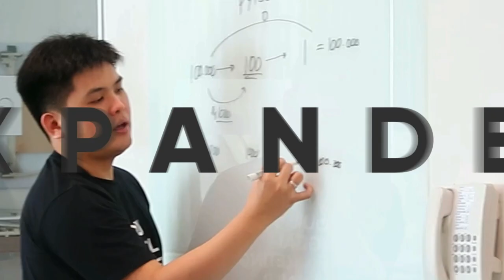Waktu yang Tepat untuk Posting Instagram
Jadi banyak banget nih yang nanyain tentang gimana cara menentukan waktu yang tepat untuk posting Instagram, so langsung aja cek video ya...

Mau belajar tentang Instagram lebih detail bersama saya?

Disregard Keyword : waktu yang tepat untuk posting instagram, instagram, instagram marketing, cara jualan di instagram, bisnis online, digital marketing, instagram ads, algoritma instagram, facebook ads, cara membuat iklan di instagram, tutorial, waktu terbaik upload video di youtube, waktu yang tepat untuk upload video youtube, cara menambah follower instagram, social media, personal branding, cara agar postingan kita muncul di pencarian instagram, cara agar postingan kita muncul di pencarian ig